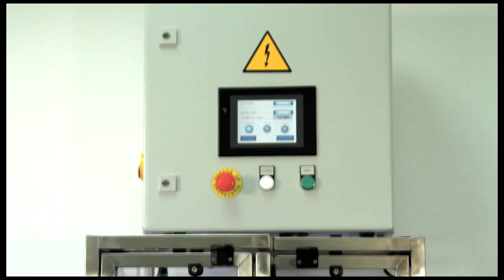Spider Head Liner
Spider Head Liner es capaz de trazar cualquier coordenada adaptándose a todo tipo de forma geométrica. En el extremo inferior de las articulaciones se encuentra la base donde se aloja el inyector. Este mecanismo permite la inyección de goma a una velocidad lineal de 2 m/s asegurando el engomado de tapas totalmente limpio. Supone un menor consumo de goma gracias a su aplicación mediante inyector electrónico, evitando así la sequedad que se produce cuando se utiliza el sistema de tampón o ducha, la cual provoca largas paradas de línea.

El cabezal Spider Head Liner puede ser aplicado directamente a cualquier línea de producción, contando con vision artificial y cortatapas como accesorios.

Spider Head Liner draw any coordinate and adapt itself to any geometric shape. The base is placed at the bottom end of the articulations where the injector is positioned. This mechanism allows a linear compound injection speed of 2 meter per second ensuring a totally clean application of the compound around the end. This permits lower compound consumption thanks to its application by means of the injector, avoiding the compound drying produced when a dye or shower head system is used, which causes long line downtimes.

The head end liner can be applied directly to any production line. Artificial vision system and Automatic cutting ends system as an accessories.